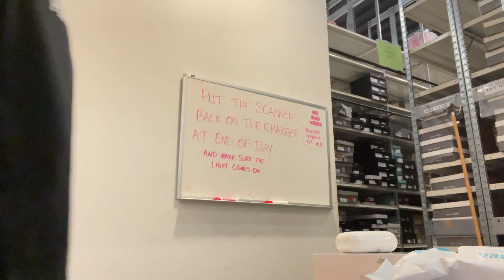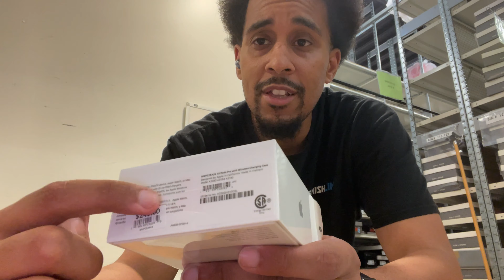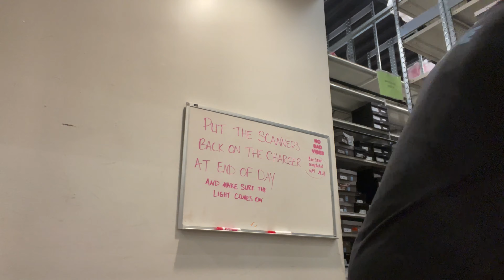Someone sold me some fake AirPod pros!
This is why I just buy things from retail stores. This my reasoning of not buying some resellers etc. So i try my best to show you the difference between the two to show which is real and which one is fake.  hope this helps anyone out there.

Stay away from this serial number if you decide to buy from someone : H31f51c60c6l